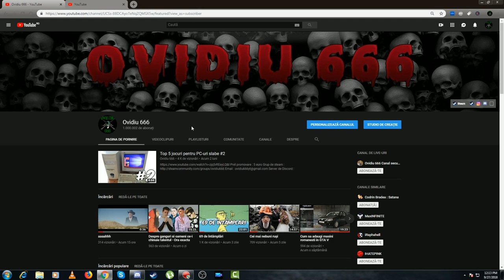UN MILION DE ABONATI , VA MULTUMESC